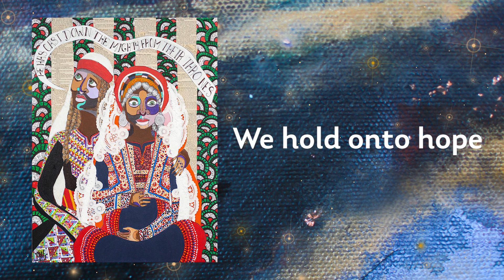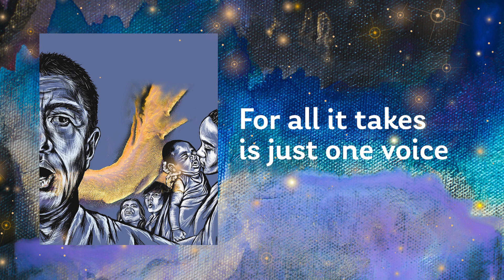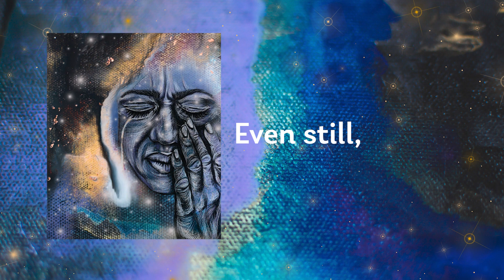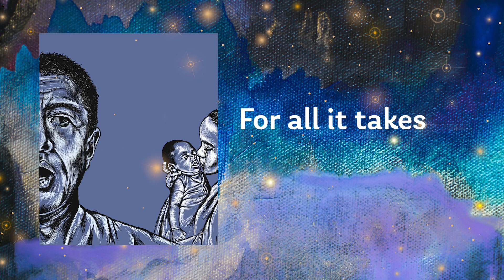Sing it True Music Video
How Does A Weary World Rejoice? Join us for Advent 2023 as we find  meaning and true joy in our progressive faith community that laments, wonders and affirms one another.